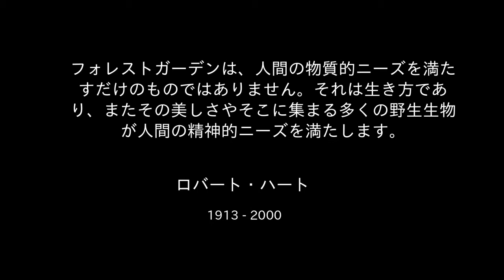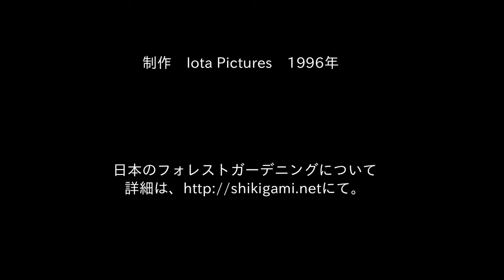フォレストガーデニング with ロバート・ハート (Forest Gardening with Robert Hart)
温暖気候でのフォレストガーデンを初めて作ったロバート・ハートのドキュメンタリー

Documentary about temperate climate forest garden pioneer Robert Hart.